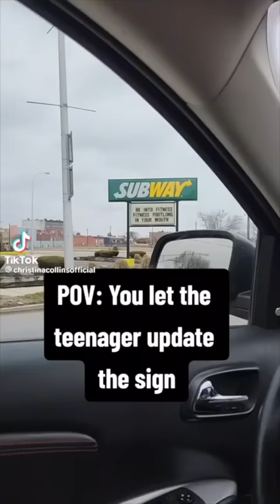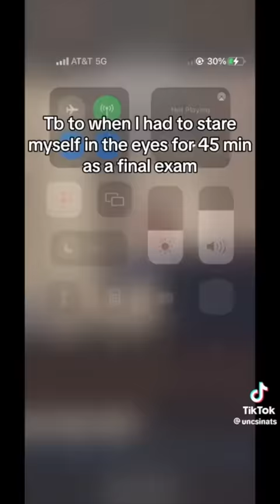TikToks That Are Way Funnier Than Going Back to School